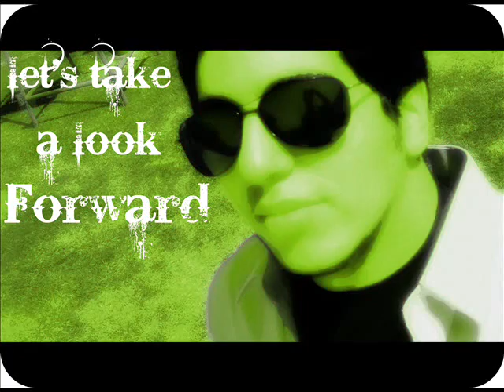mohamed akram - FoxX photography.wmv